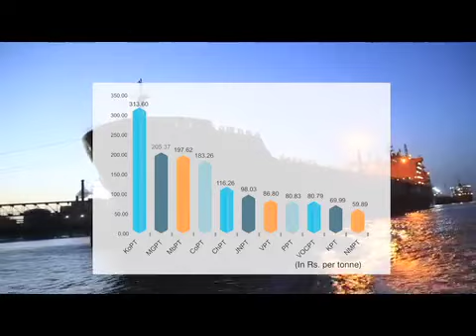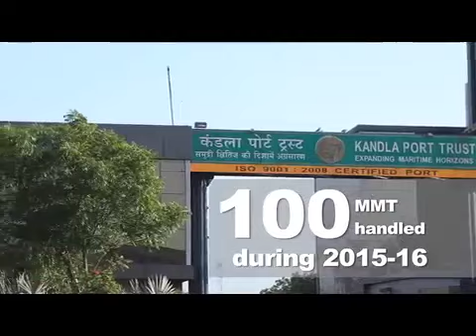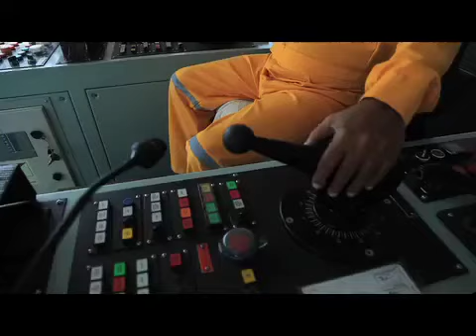Gujurat - Kandla Port | Biggest Port of India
Black Diamond#Black Diamond

For the village in Estonia see Kandla

Kandla, also known as the Kandla Port Trust or Maharao Khengarji Port Trust is a seaport in Kutch District of Gujarat state in western India, near the city of Gandhidham. Located on the Gulf of Kutch, it is one of major ports on the west coast. Kandla was constructed in the 1950s as the chief seaport serving western India, due to the partition of India leaving the port of Karachi in Pakistan.

The Port of Kandla is located on the Gulf of Kutch on the northwestern coast of India, some 256 nautical miles southeast of the Port of Karachi in Pakistan and over 430 nautical miles north-northwest of the Port of Mumbai (Bombay). It is the largest port of India by volume of cargo handled. Kandla Port Trust, India's busiest major port in recent years, is gearing to add substantial cargo handling capacity with private sector participation. The west coast port handled 72,225 million tonnes of cargo in 2008-09, over 11% more than the 64,920 million tonnes handled in 2007-08.

Even as much of this growth has come from handling of crude oil imports, mainly for Essar Oil's Vadinar refinery in Gujarat, the port is also taking measures to boost non-POL cargo. Last fiscal, POL traffic accounted for 63 per cent of the total cargo handled at Kandla Port, as against 59% in 2007-08.

The port will soon begin selecting developers for four clean cargo berths that together aim to handle 8 million tonnes of cargo. The four berths will be supported by a 14 m draft capable of handling 75,000 dwt vessels. The port has already received encouraging response from prospective bidders, for the project that is estimated to cost nearly 5,000 million INR.

In 2015-16 the port handled 106 million tonnes of cargo.[3]

Kandla Port was renamed as Maharao Khengarji Port under the India port act of 1908.

Contents

1Traffic handled

2Climate

3Economy

4References

5External links

Traffic handled[edit]

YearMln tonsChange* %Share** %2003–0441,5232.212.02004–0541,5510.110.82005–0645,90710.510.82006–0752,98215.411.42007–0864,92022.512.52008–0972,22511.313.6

* With respect to previous year.

**Share of traffic compared to all major Indian ports.

KPT is also moving towards building dedicated container handling capacity. In 2008-09 container trade was 138,000 containers, down from 165,000 containers in 2007-08.

There is currently one container terminal that is under private operation by ABG Heavy Industries Ltd. The port trust's plans include setting up a dedicated container terminal with two berths (No.11 and No.12 of the port) on BOT basis. The 3,300 million INR project is expected to annually handle 0.6 million containers.

The clean cargo and container berths form only a small part of KPT's expansion plans through private enterprise. Other aspects include berthing facilities off Tekra (Tuna) that is expected to boost cargo by 12 million tonnes, an offshore liquid terminal, bunkering facilities and a ship repair and building yard.

Kandla Port has shown buoyant growth in cargo handling in the recent past. In 2008-09, its total traffic grew by 13.6% to reach an all-time high of 72,225 million tonnes. The port's share in traffic handled by all major ports has risen steadily over the years, peaking at 13.6% in 2008-09 (see table). Earlier projections made by the port indicate an annual capacity handling target of 100 million tonnes per annum by 2012.

Climate[edit]

The climate here is "desert." There is virtually no rainfall in a year in Kandla. This climate is considered to be BWh according to the Koppen-Geiger classification of climates. The average annual temperature is 24.8°C. The average rainfall is 379 mm.[citation needed]

Economy[edit]

The Port of Kandla Special Economic Zone (KASEZ) was the first special economic zone to be established in India and in Asia.[4] Established in 1965,[5] the Port of Kandla SEZ is the biggest multiple-product SEZ in the country. Kandla is the first Export Processing Zone in India.[6] Covering over 310 hectares, the special economic zone is just nine kilometers from the Port of Kandla. Today, the Port of Kandla is India's hub for exporting grains and importing oil and one of the highest-earning ports in the country. Major imports entering the Port of Kandla are petroleum, chemicals, and iron and steel and iron machinery, but it also handles salt, textiles, and grain.[7] A town has grown up on the port with a school and hotel etc.